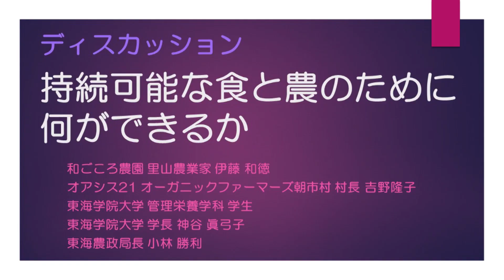パネルディスカッション「未来のためにやってみよう！～持続可能な食と農～」ディスカッション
「未来のために」を合言葉に、これからの日本を支えていく東海学院大学の学生が農業者等と持続可能な食と農のために何ができるのか等を議論するためのディスカッションを10月23日に開催しました。

持続可能な食と農の実現に向けた取組

有機農業の取り組み

プロジェクト活動を開始した経緯や取組の概要

美濃白川茶で商品開発 ～中山間地域の活性化～

地産野菜各務原にんじんで生涯を通じた心身の健康を支える食育の推進

食ロスから堆肥を作り農業をやってみた！

規格外野菜で持続可能な食を支える食育の推進

動画への問合せ先
東海農政局企画調整室